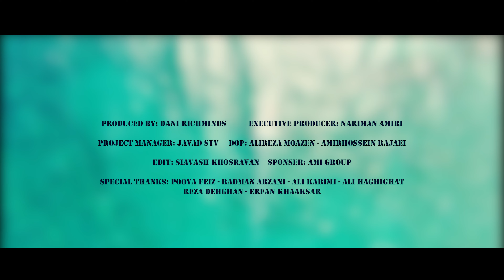Masted - Nicosia (Prod.Dani) Official Music Video 4K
Artist , Masted_official
Producer , dani_richminds
Director project , amigroup_
Executive producer , narimanamiri
Project Manager , javadstv
Camera man , alirezamoazen & ramirhossein
Studio & record , 021recordofficial
Special tnx
Ata
Ali haghighat
Ali karimi
Reza dehghan
Erfan khaksar
Mehdi roham
listen in SoundCloud